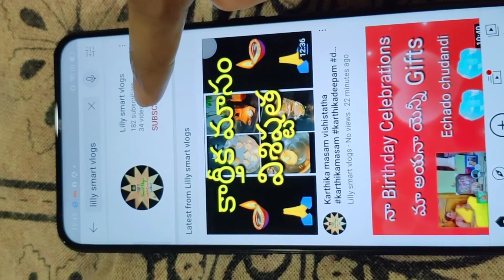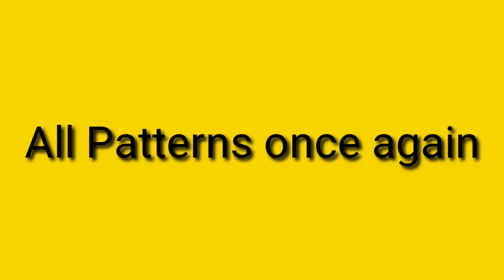Designer Thoranalu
Hi Andi Andhariki festival decorations kosam designer Thoranalu chesanu chudandi..from your lilly